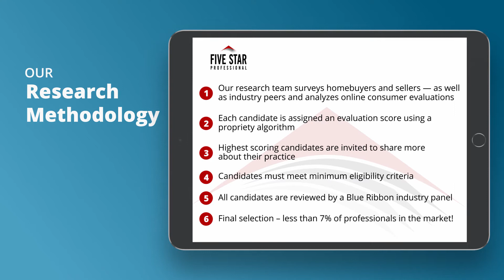2021 Austin, San Antonio and Central Texas Five Star Real Estate Agent Gregg Klar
Gregg Klar wins the 2021 Five Star Real Estate Agent Award! Five Star Real Estate Agents represent those who are outstanding in their field. Winning agents are selected as a result of a rigorous and objective research process. For any market, each year’s field of winners represents no more than 7% of agents within the market.